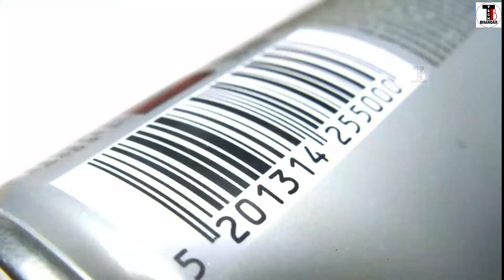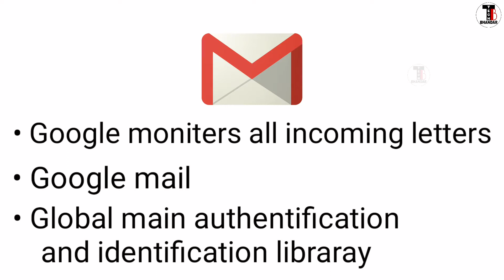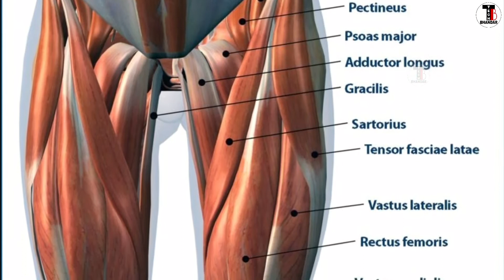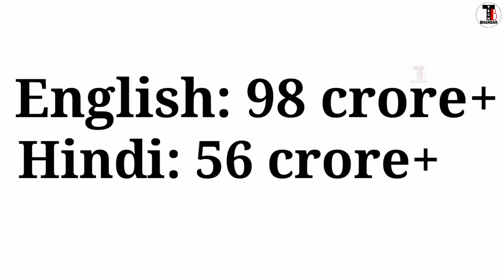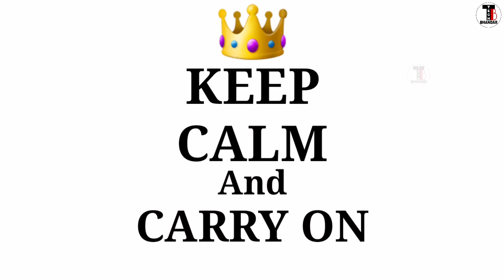540 साल पुराना बैंक जो अभी भी चल रहा हैं।||14 mind blowing facts||Fact07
540 साल पुराना बैंक जो अभी भी चल रहा हैं।
इस वीडियो में हमनें 14 कमाल के फेक्ट्स की जानकारी दी हैं।
आशा करते हैं अपको आजका हमारा यह वीडियो पसंद आयेगा।
और अगर इस वीडियो मे हमसे बोलने मे कुछ उपर निचे हो गया हो तो हम माफी चाहते है। हम हमारे वीडियोज़ ओर ज्यादा अच्छा बनाने का निरंतर प्रयास कर रहे हैं ।
Music
Title: Dawn
Artist: Sappheiros
Genre: Calm